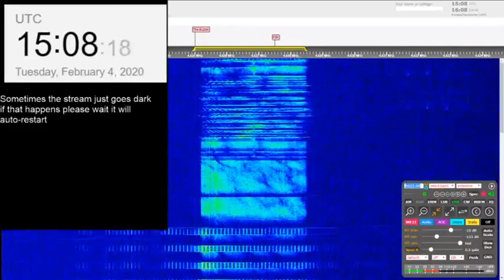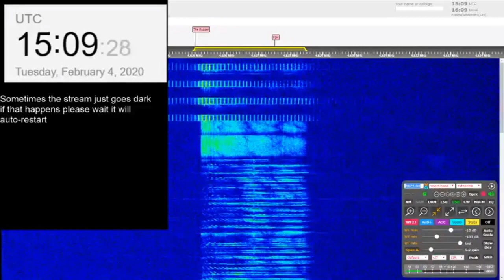The Buzzer/UVB-76(4625Khz) Feb. 4th 2020 15:08UTC Voice message